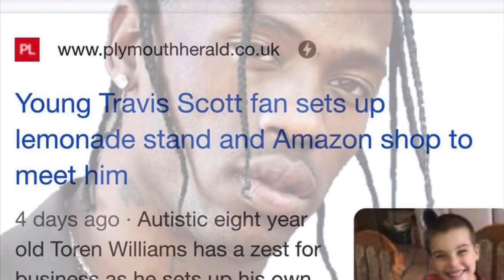8 YEAR OLD TRAVIS SCOTT FANS JOURNEY TO MEET TRAVIS SCOTT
8 YEAR OLD TRAVIS SCOTT FANS JOURNEY TO MEET TRAVIS SCOTT
Autistic Toren Williams from YouTube’s kiddy entrepreneurs. Creates a business to see Travis Scott in concert. Toren loves Travis Scott and although he couldn’t afford it he has set out to make his own way there by creating his own business.

travis scott
travis scott in concert
travis scott concert
how to make money for kids
motivation for money
sicko mode
la flame
days before rodeo
fortnite event
butterfly effect
fortnite travis scott event
fortnite travis scott concert
fortnite travis scott concert reaction
fortnite travis scott concert no commentary
fortnite travis scott concert live
fortnite